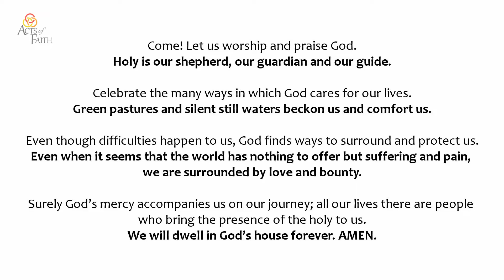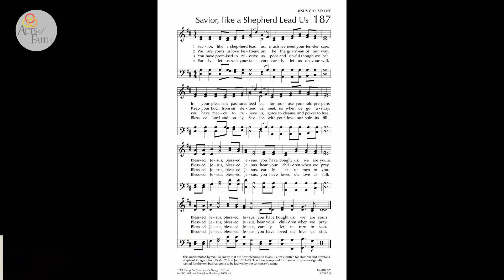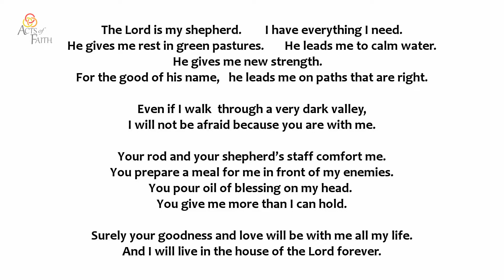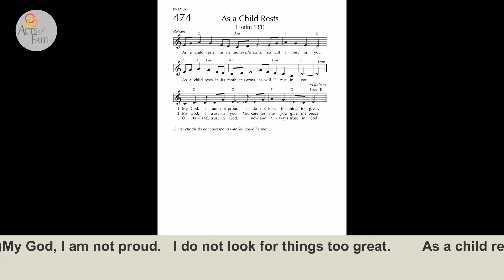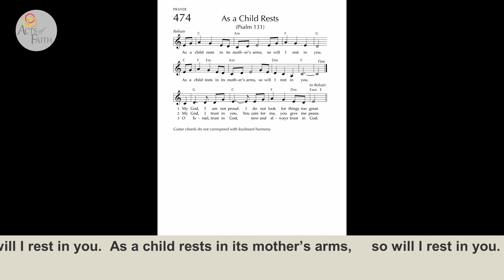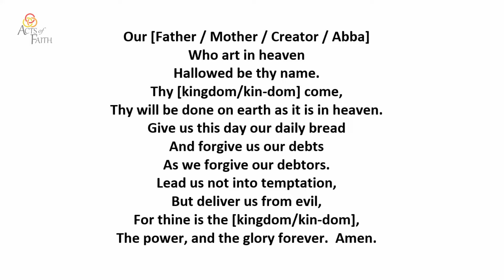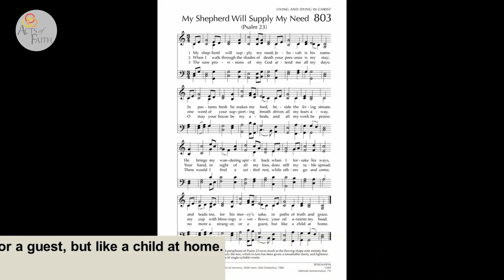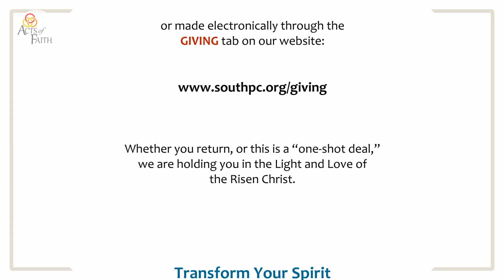South Church Complete Worship 08MAY22